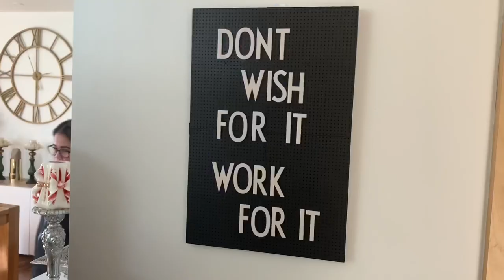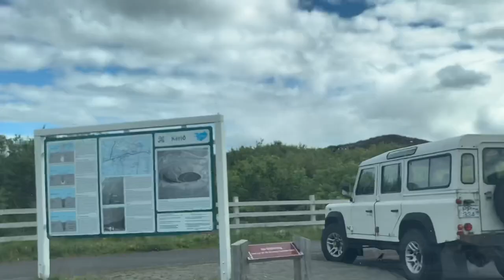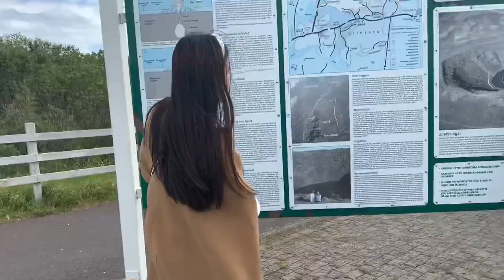ICELAND TOURIST SPOTS PART 2 / ICELANDIC TOURIST SPOTS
We arrived morning in Iceland and had our lunch and then we were all ready to start to explore Iceland. We visited 5 amazing tourist spots. Please watch and just sit back, relax and explore with us.